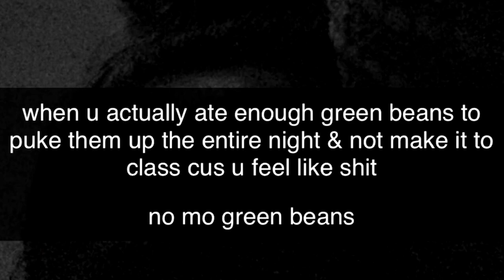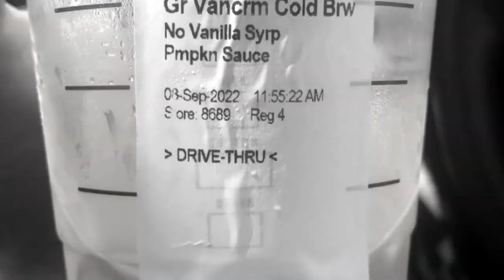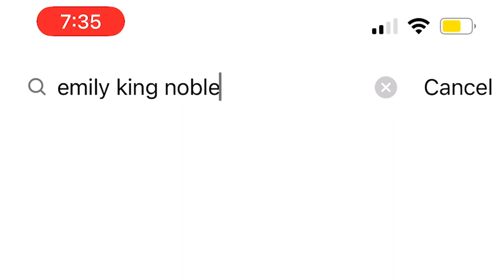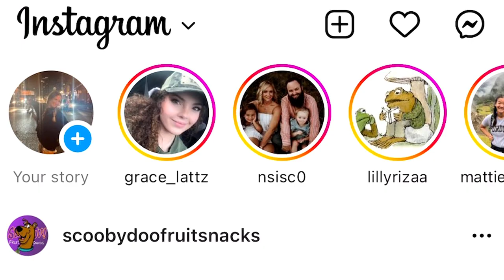Snapchat vs Instagram